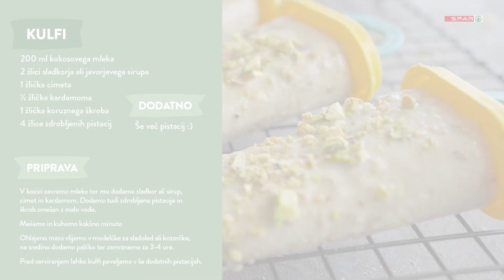PISANA KULINARIKA - Kulfi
Popolna osvežitev za vroče poletne dni- primerno tudi za vegane ;)